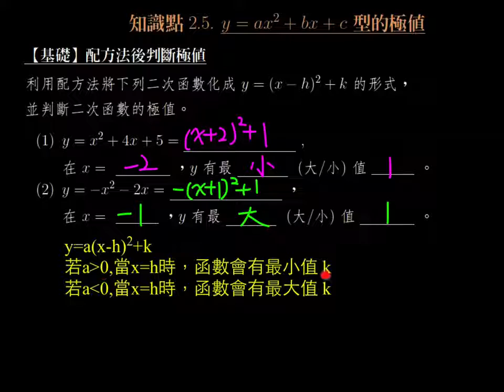【基礎】配方法後判斷極值